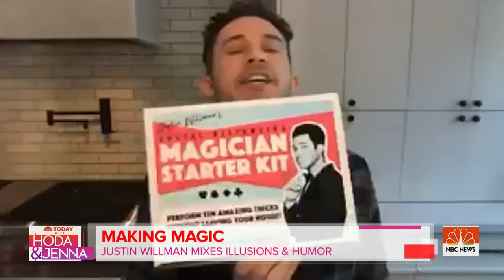Magician Justin Willman Shares 2 Kid-Friendly Magic Tricks | TODAY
Magician Justin Willman joins Hoda and Jenna to talk about his Netflix series, “Magic for Humans.” He also teaches them two magic tricks kids can learn at home and shares his Social Distancing Magician Starter Kit being sold to raise money for coronavirus relief.